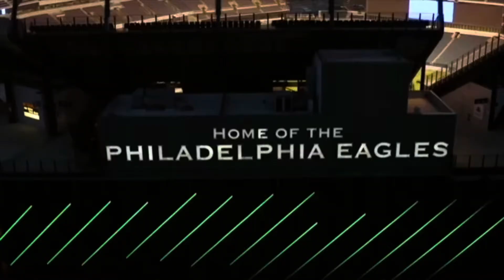Jalen Hurts Played Phenomenal. Eagles lose 26-33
Jalen Hurts played a great game in a lost. 22/44 3 TDs  1 Rushng Td